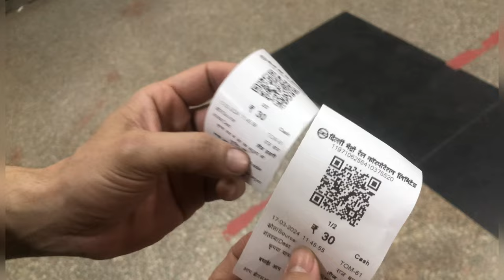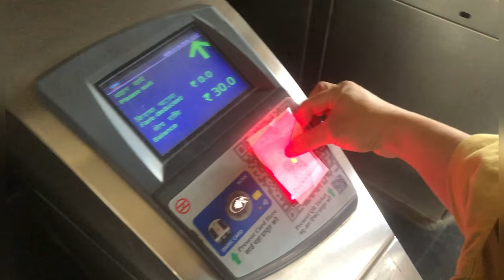SADAR BAZAAR.. Holi shopping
Hi yoo .. what’s up!
Welcome to Lavanya Bhardwaj Youtube Channel .

Musician: Background Music